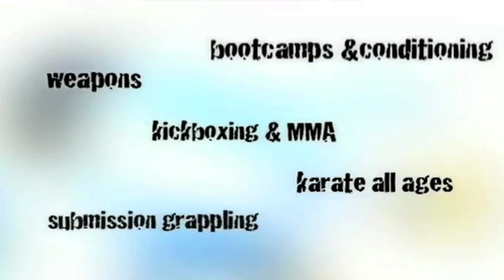Fight Lab 26 Lawrence Dennis vs. Todd Ray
Heavy handed striker, lawrence Dennis takes on the versatile skills of Todd Ray. MMA ON THE RISE bringing you the best regional mixed martial arts & combat sports!